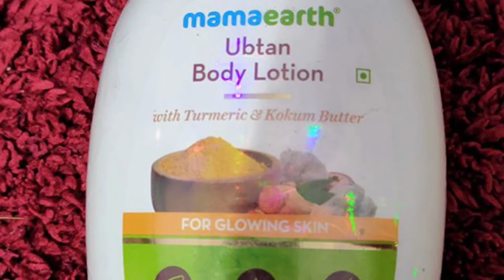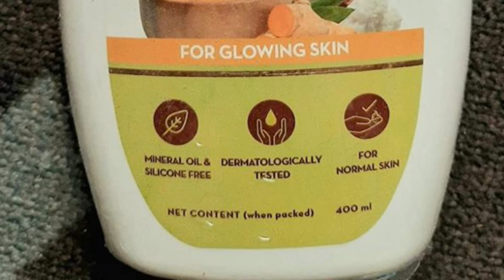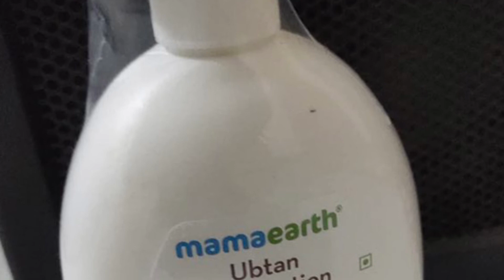Mamaearth Ubtan Body Lotion with Turmeric & Kokum Butter for Glowing Skin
Amazon link

Limited-time deal: Mamaearth Ubtan Body Lotion with Turmeric & Kokum Butter for Glowing Skin – 400 ml